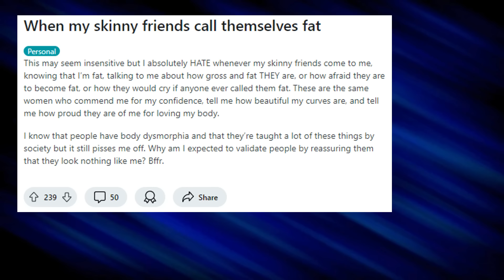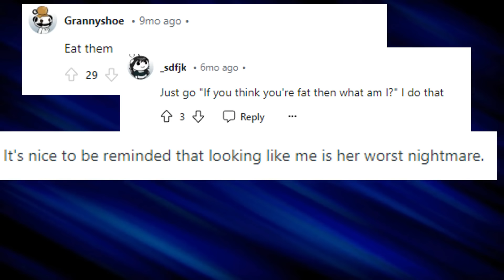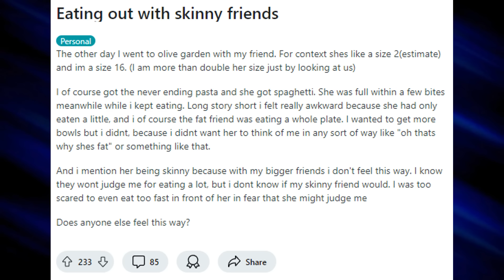FAT Activists CLAIM the THINS don't want to be friends | Sam's Shower Thoughts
All opinions are my own. Any information on diseases, injuries, and treatments available at this channel is intended for general guidance only and must never be considered a substitute for advice provided by a doctor, a physical therapist, other qualified medical professionals.